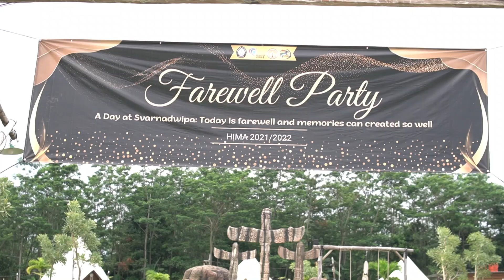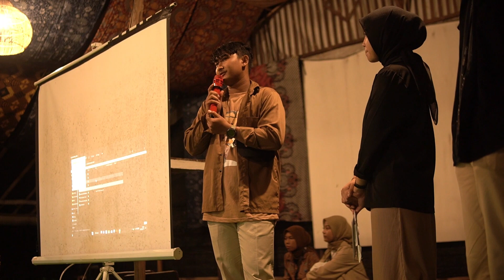AFTER MOVIE FAREWELL PARTY HIMA 2021-2022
[ AFTER MOVIE FAREWELL PARTY 2022 ]

Haloo, sobat akuntansi!

Finally, Farewell Party telah usai dilaksanakan guys🤗 kalian bisa tonton keseruannya melalui video diatas sampai selesai yaa☺️

Thanks To Panitia Farewell :

Ketua :
Alfina Nikmatun Nufus

Wakil Ketua :
Octavio Reyhan Firmansyah

Sekretaris :
Alifah Luthfi Qoidah

Bendahara :
Nabilla Nur Afifah

Divisi Acara :
Piscabrian Boeny Saputra
Melihatun Nefisah
Farah Fadhilah
Fara Farisa

Divisi Humas :
Naura Syifa Gumay
Fahrana Fildza
Keybad Al Mizan
Rotua Banjarnahor

Divisi Logistik :
Nidya Ulva Agustin
Safana Zulfa Zahro
Emerald Satya Ardana
Nurul Wahdah
Syahriza Azahra

Divisi PDD :
Retno Wulandari
M Salman Azmi
Desi Nur Afni
Dewi Sinta Nuraini